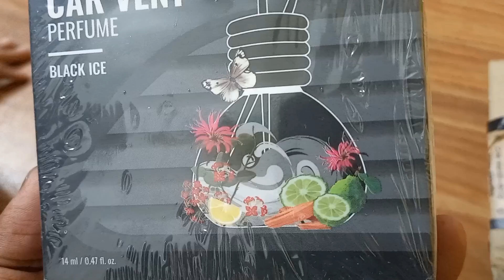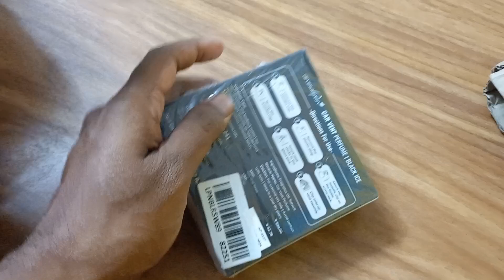Aromahpure pure car perfume vent unboxing